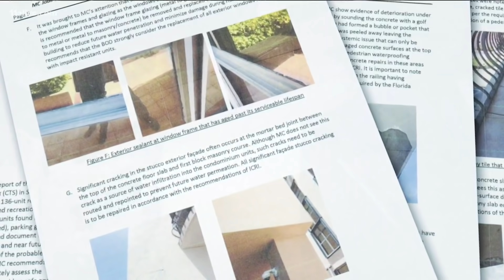Florida condo collapse | Engineering report shows building was sinking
More than 150 people are still unaccounted for.